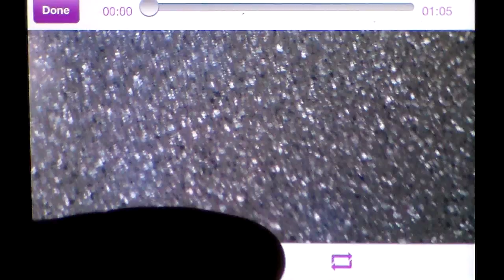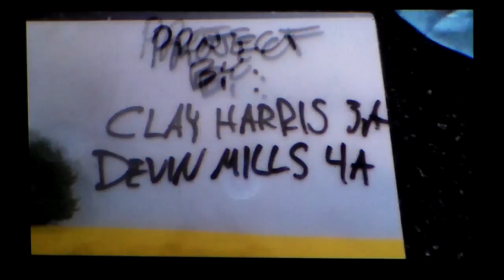Clay's Science Fiction Project 7th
Stop motion "Warrior of Mars"